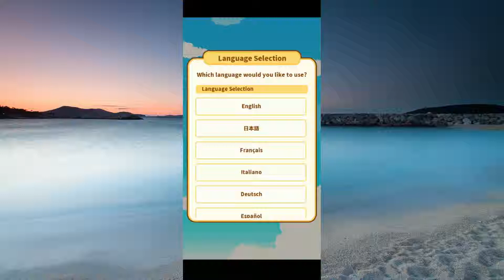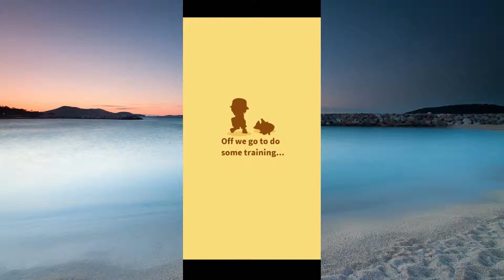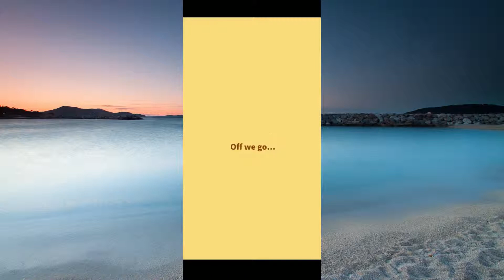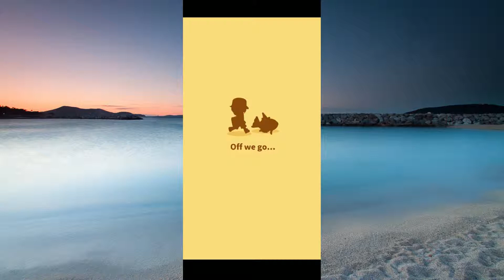Pokemon Magikarp Jump - Generation 1